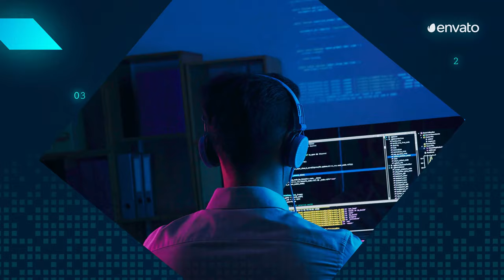Information Technology Education Slideshow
4K (Ultra HD) (3840×2160) resolution
1:05 sec duration
14 media placeholders
Modular Structure. Each scene is 10 second
Used Free Fonts (Font links included in Help file)